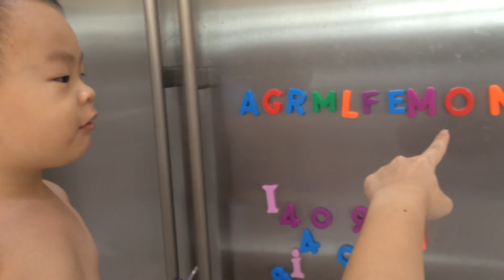Khye Knows His Alphabet - 28mths - 4 Feb 2015